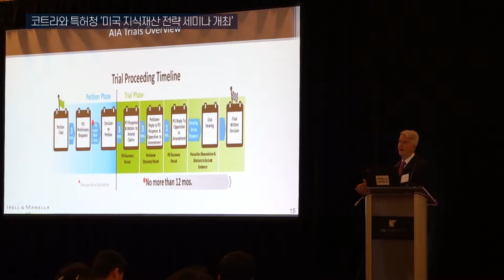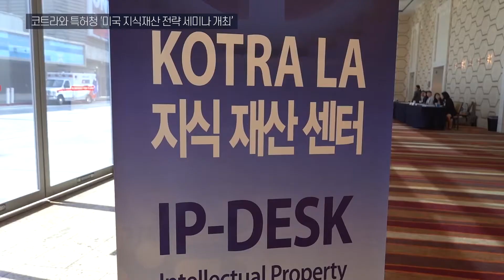코트라와 특허청 ‘2019 미국 지식재산 전략 대응 세미나’ 개최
17일 열린  미국 지식 재산 대응 전략 세미나에서는 미국 특허청의 특허 무효 심판 제도와 필수 전략, 미국 특허소송의 전략과 동향등에 대한 자세한 정보가 제공됐습니다.
미국 특허청 특허 심판 원장을 역임한  마이크 플레밍 판사와 앤드류 정 특허 변호사가 강사로 출연한 이번 세미나에서는2백여명이  참석자해 특허와 지적 재산권 관련 정보에 귀를 기울였습니다.
한국 기업들이 미국 기업들의 특허를 침해해 법적 분쟁에 휘말리는 일이  잦아, 한인 기업들에 지식 재산권 대응 전략에 대한 정보를 제공해  낭패를 보지 않도록 하자는 것이 이번 세미나의 취지입니다.
한국 특허청은 미국 진출 기업을 위해 코트라 엘에이 무역관에 IP 데스크를 설치했는데, 이곳에서는 특허 관련 전문 변호사 2명이 상주하면서 온라인이나 방문 상담을 통해 한국기업의 상표권과 미국 세관의 지적 재산권 등기등에 대해 도움을 주고 있습니다.

미국은 세계 특허의 중심국가로, 특허침해 소송도 매해  수천건씩 발생해 국제 특허 분쟁의 격전지가 되고 있습니다.

한국TV 정연호 입니다.

영상 촬영/편집 : 한국TV 신유정